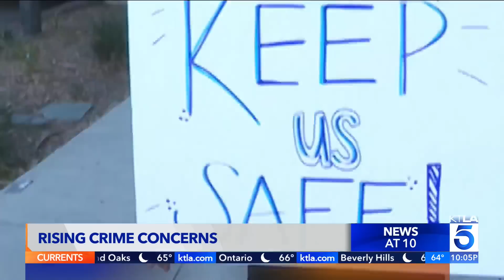Popular L.A. restaurant staff demands change amid rising crime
The La Boheme restaurant staff is demanding immediate change amid rising crime in the West Hollywood area. Rachel Menitoff reports for KTLA 5 News at 10 p.m., June 26, 2023.